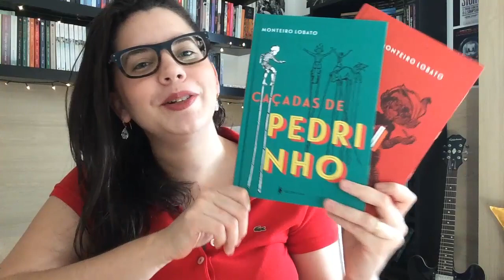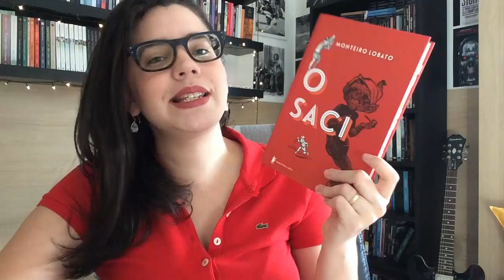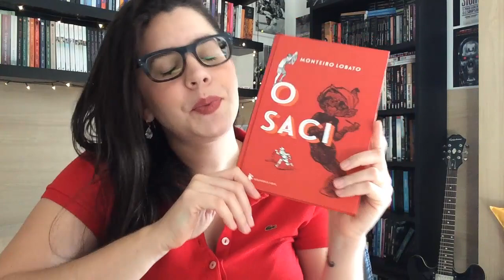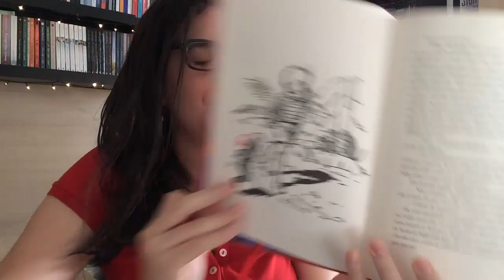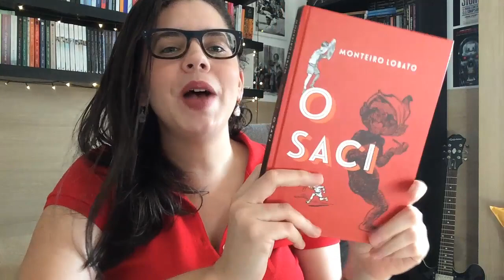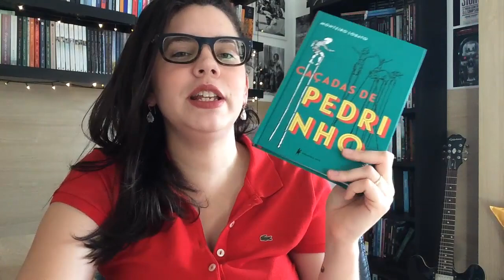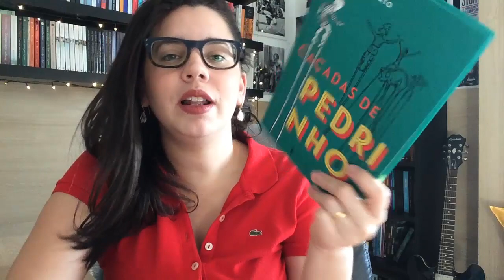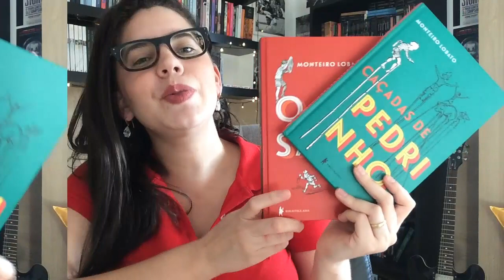O SACI E CAÇADAS DE PEDRINHO, de Monteiro Lobato | BOOK ADDICT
O Sítio do Picapau Amarelo faz parte do imaginário de várias gerações. O Saci e Caçadas de Pedrinho são dois dentre os 23 títulos que compõem a série completa, escrita de 1920 a 1949. Independente da ordem de leitura, os personagens encantadores, velhos conhecidos do público brasileiro, vivenciam aventuras repletas de valores e ensinamentos que podem ser aproveitados por pessoas de todas as idades.

Onde me encontrar:
→ Endereço:
Eduarda Menezes
CAIXA POSTAL - 8137
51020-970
Recife - PE

→ O envio de livros e produtos não garante veiculação nas mídias.